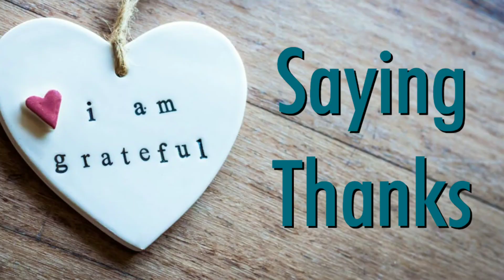corona| Self Quarantine | March 22|மக்களால் மக்களுக்காக ஊரடங்கு|stop community transmission|COVID 19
on march 22,2020 our PM has called for Self Quarantine to arrest the spread of corona virus, this will stop the spread and this one day will make a difference if followed with  discipline.
Elder persons above 65 years of age must do self Quarantine for nearly weeks.
This one day is just the beginning and trial, more days should be done like this to stop the spread. yes, financial constraint will be there but we should be alive to enjoy this world, so for that self Quarantine is a must.